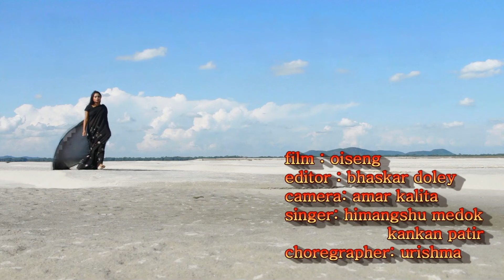"RONGAM DO" MISING SONG BY HIMANSHU MEDOK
Jags films presents production
Starring by jags & Mary. singer: himangshu medak and kankan patir
Click and Watch to this Channel To get More entertain Videos